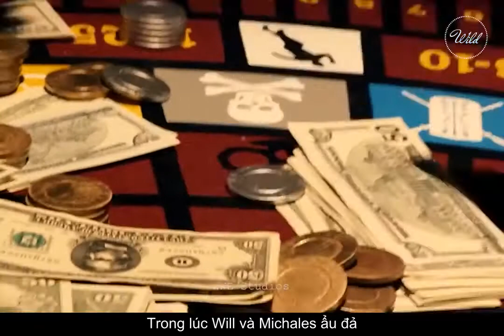review phim: Hành trình vượt ngục 2 - The Condemned 2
Trò chơi chết chóc điên rồ dựa trên mạng sống người khác của bọn cá cược lắm tiền Tên phim: Hành trình vượt ngục 2 - The Condemned 2
tofu cảm ơn cae nhà đã ủng hộ cho tofu ạ chúc cả nhà xem phim vui vẻ nhé